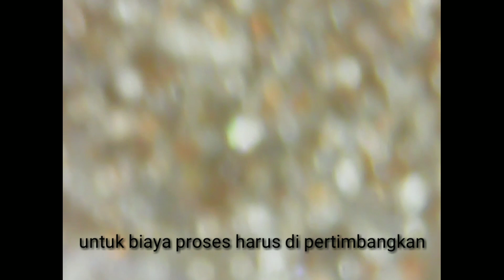Emas dalam batu pirit # gold in pyrite #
pengolahanemas# pengecekanbatupyrite# emasdalambatuanpyrite#